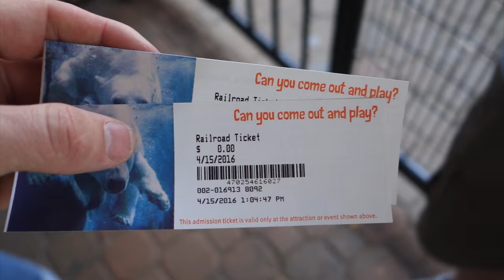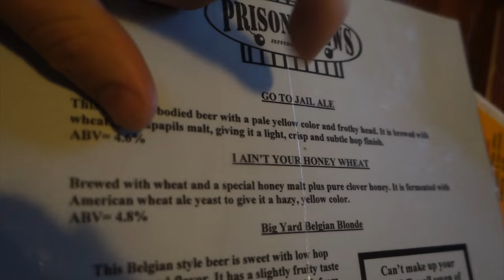WTF!! CHECK OUT MY WEEK WITH TONY!!